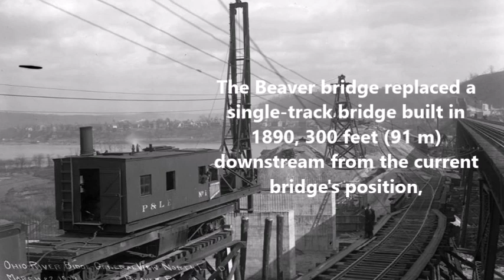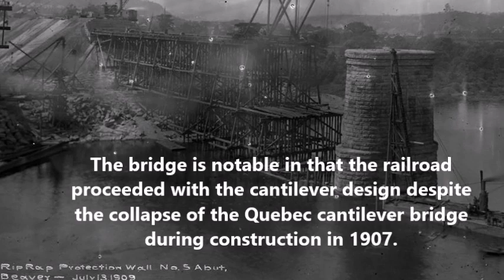P&LE Ohio River Train Bridge Beaver, PA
The bridge was designed by Albert Lucius and built by McClintic-Marshall Company of Pittsburgh between March 1908 and May 1910 for the Pittsburgh and Lake Erie Railroad. The bridge is notable in that the railroad proceeded with the cantilever design despite the collapse of the Quebec cantilever bridge during construction in 1907. The Beaver bridge replaced a single-track bridge built in 1890, 300 feet (91 m) downstream from the current bridge's position, which itself replaced an 1878 wrought iron bridge at the same location.

I've been collecting photos of the bridge for many years. I'm very attached to this bridge. It's always been there. If you think about it, it's always been there for you too. This bridge has been spaning the mighty Ohio so long that there is no one alive today that can remember before it was built. My grandfather lived in Beaver and watched it being constructed. It's an engineering marvel.

Some of the photographer's who's work appears in this video;
Zachary Jumba
Chermack
Bill W.
Mark High
Tom D.

I don't know where many of these photographs come from, some of them my mother took, like the train wreck at the Beaver Station. Others, I just don't remember where I got them. If you are the photographer and would like me to share a link in the comments, just let me know.

YouTube Music
My Trains a Comin'

This is not a 'monitized' channel, any commercials that you see, I have no association with them.